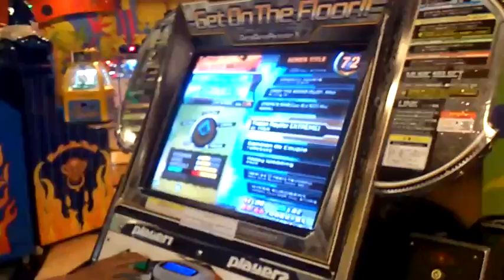[DDR] AL Frozen Ray(for EXTREME) Single Expert 12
Played by me for DDR League Indonesia.
Location at Amazone Jatinangor Town Square.